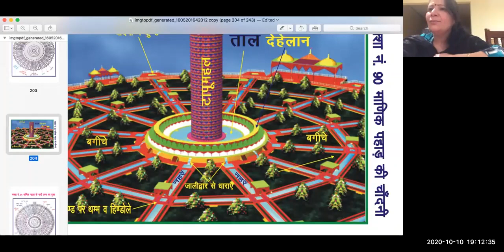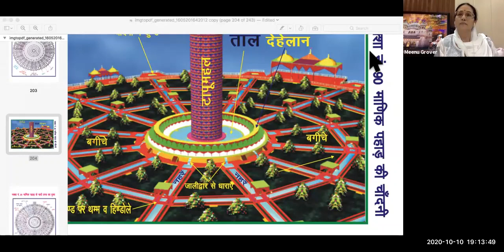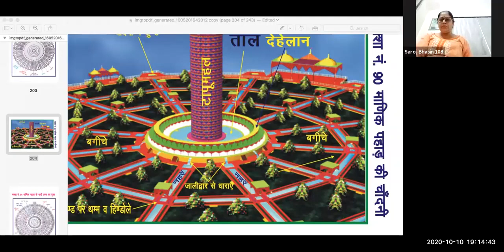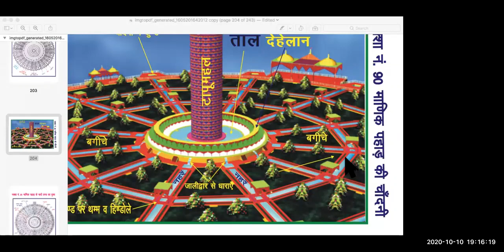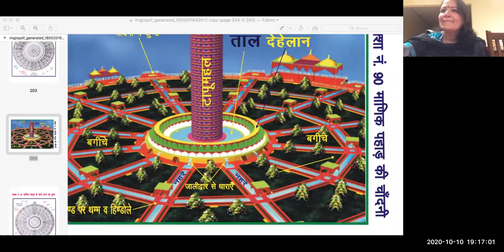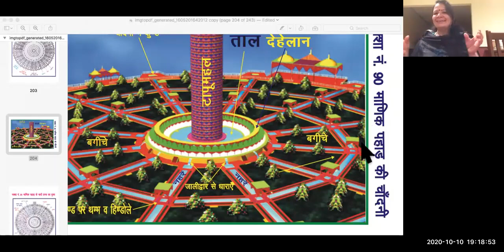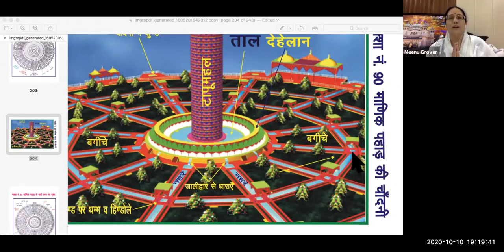Day-1 | प्रश्नोत्तरी एकदिली सुन्दरसाथ के द्वारा - श्री परमधाम चर्चनी |Question Answer by Sundersath